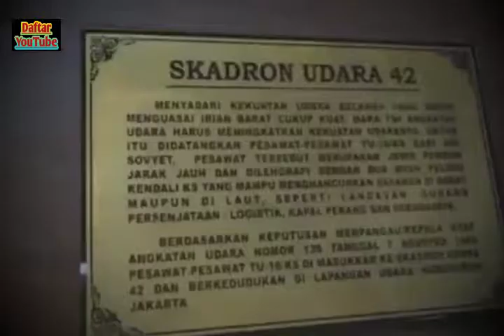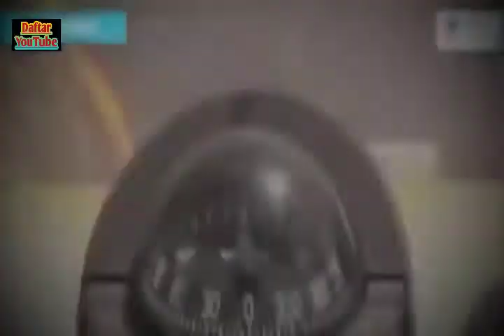Berikut ini gertakan pasukan TNI bikin pasukan tentara asing mundur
Berikut ini gertakan pasukan TNI Indonesia bikin tentara asing mundur

 ayo kita bangun channel ini rame-rame supaya memberikan manfaat bagi banyak orang lain

Terimakasih telah mampir ke channel kami. Di sini kami akan menyajikan seputar unik lucu, cara unik, dan video unik. Namun kami juga akan menampilkan info menarik seperti kejadian unik dan aneh, fakta unik, fakta unik di dunia, maupun unik dan kreatif. Namun pastinya sobat juga haus informasi akan kejadian aneh, dunia aneh, ataupun kejadian aneh di dunia. Maka dari itu, kita juga akan menyisipkan video aneh lucu, aneh tapi nyata, video aneh, dan juga kejadian aneh di dunia, serta aneh tapi nyata unik dan tidak bisa diungkapkan dengan kata-kata.